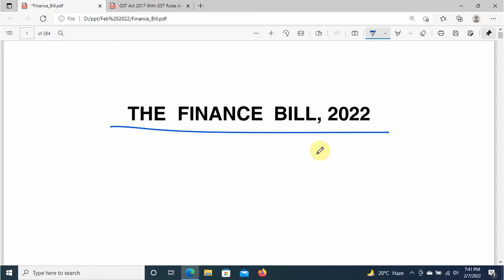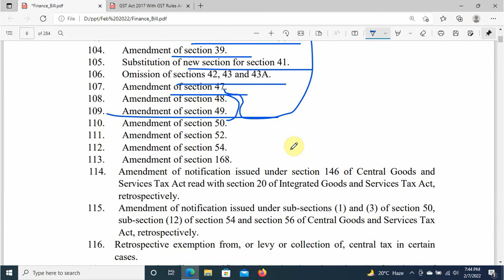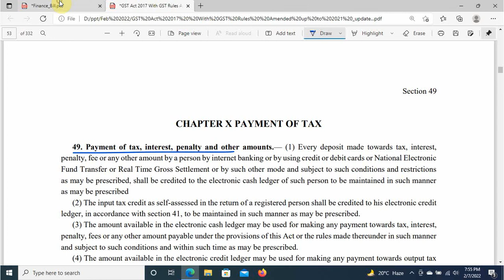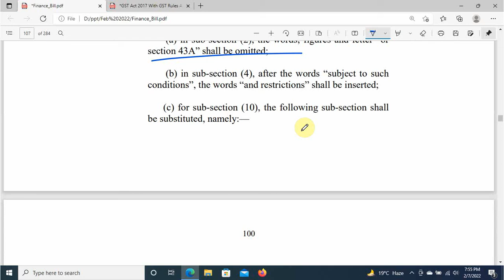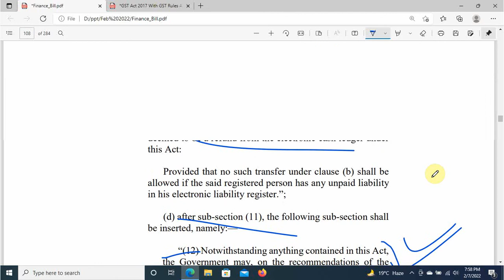Changes in GST Practitioner, Changes in Payment of Tax , Interest & Other Amount